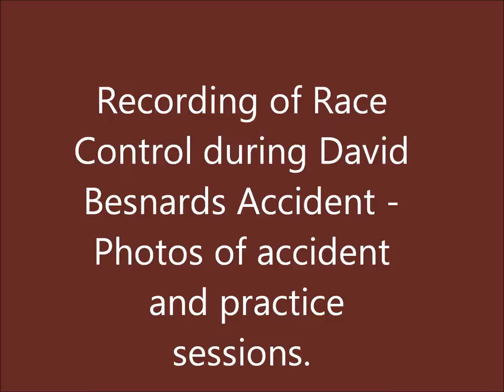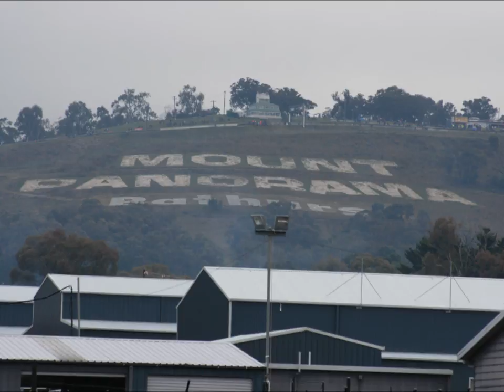David Besnard's Accident Live Race control audio - Bathurst 1000 - 2011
Race Control Audio of David Besnards Accident - recorded from my radio scanner and stream from Bathurstscan.com - Radio Reference or better known as Broadcastify now - all my radio streams available here.